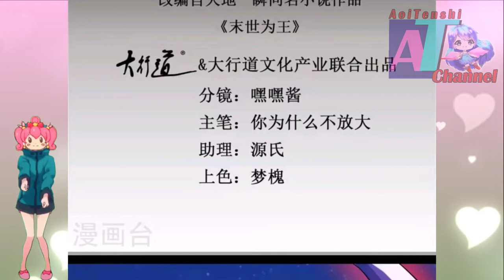Is Finish? || King Of Apocalypse Chapter 414 English || AT CHANNEL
COPYRIGHT / LICENSING